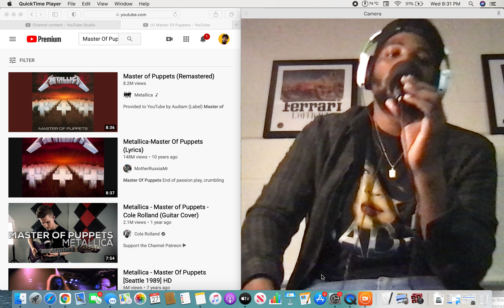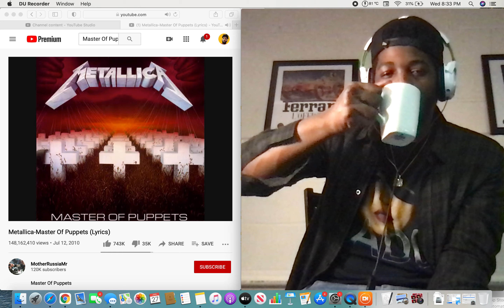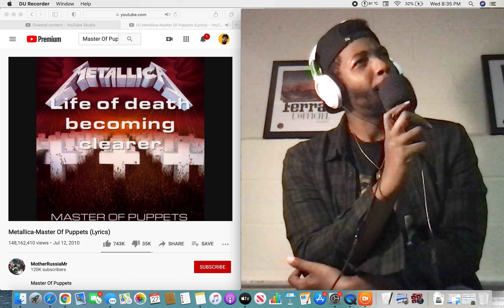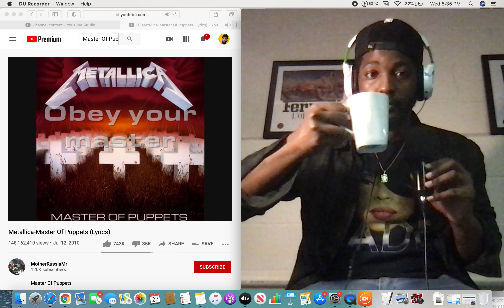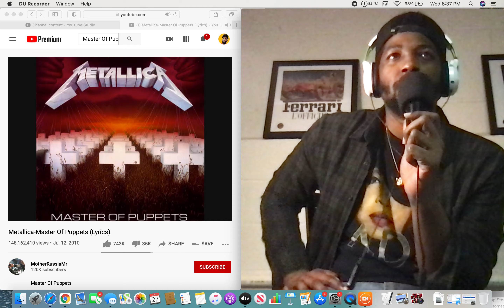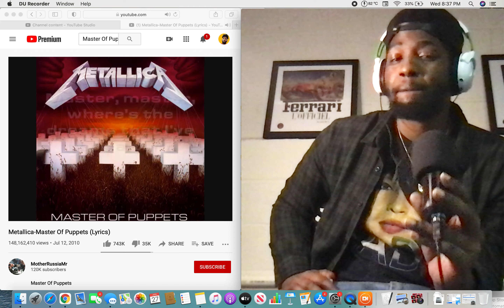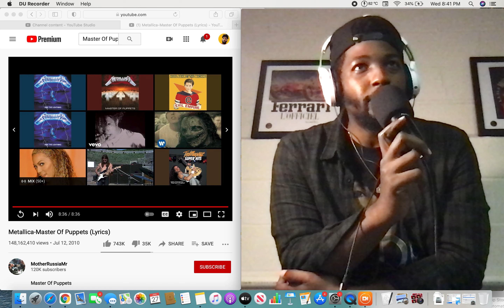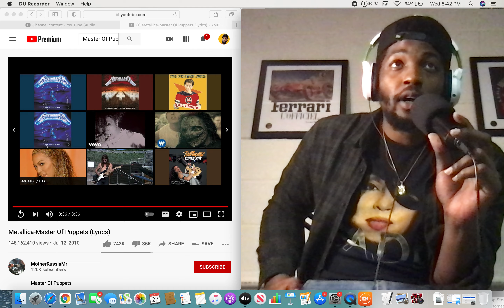Metallica-Master Of Puppets (Lyrics) Reaction